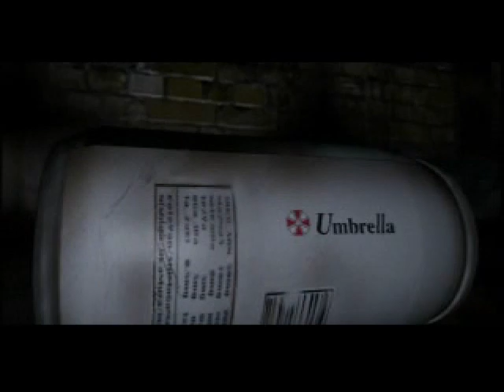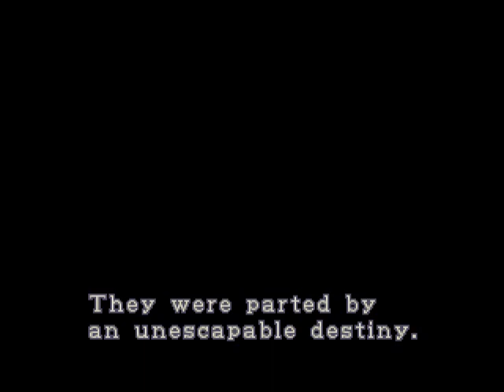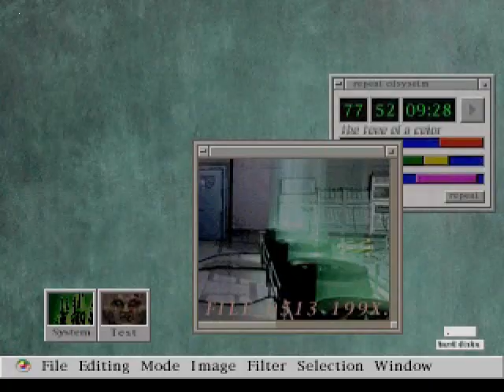Let's Play "Resident Evil 2" (Playstation 1 version) Episode 1